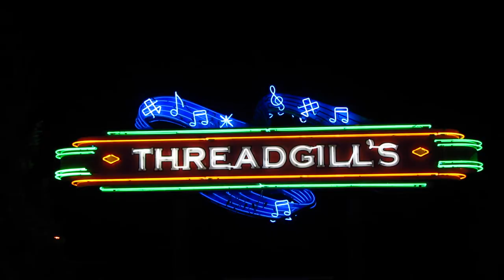hjpierce - crystaline smear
the first single from the 2015 pelican EP
check out the full EP here: hjpierce.bandcamp.com